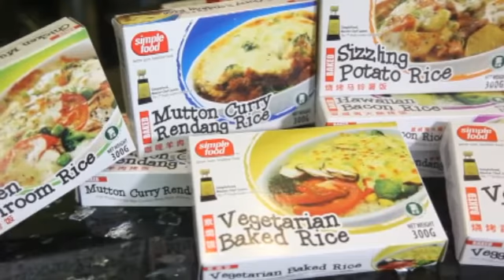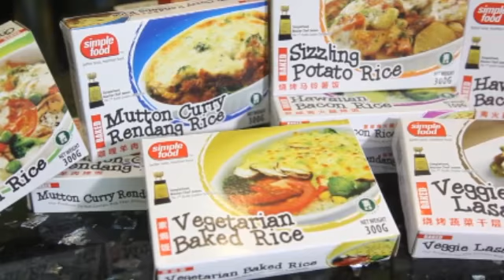美食OK- Simple Food- Ep6 Bread Bowl Soup